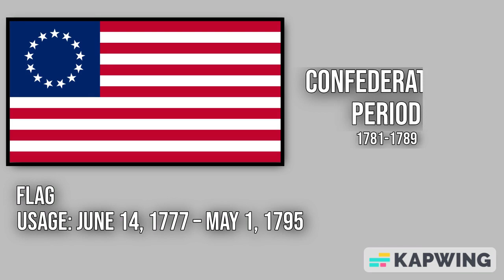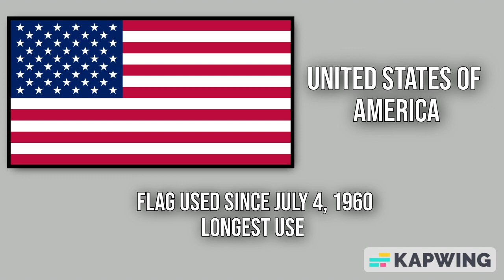The Evolutions of the Flags of the United States